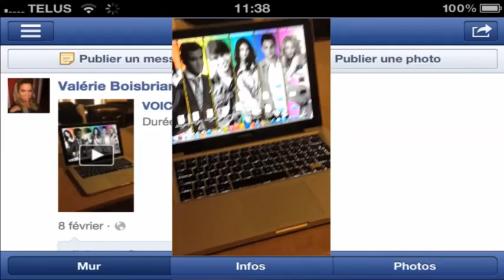Facebook - Publicté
Facebook condo
Publicité étudiante